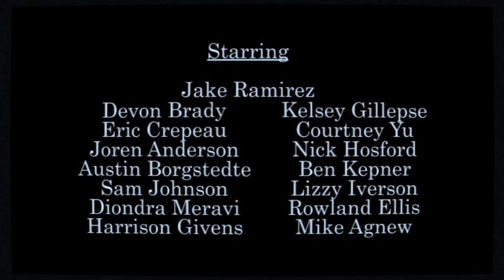Up, Up, and Away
A boy wants to get away from it all. But how many flights of stairs are there?

Intro to Visual Storytelling Project #4